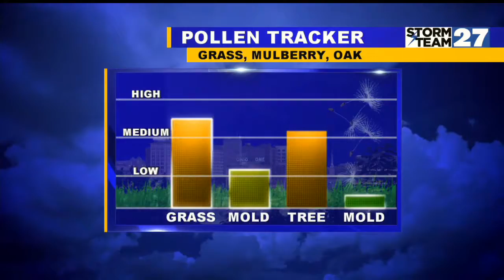First News Weather Update